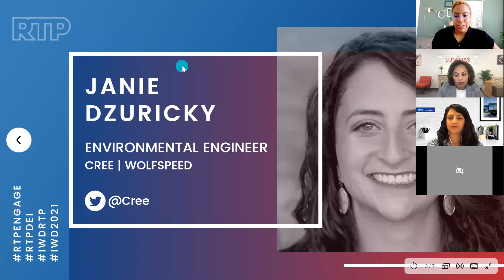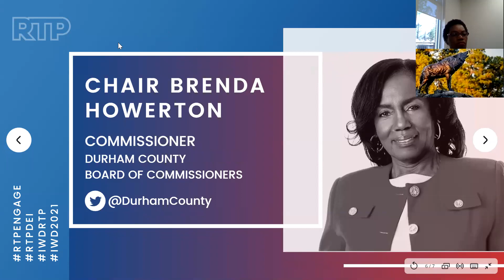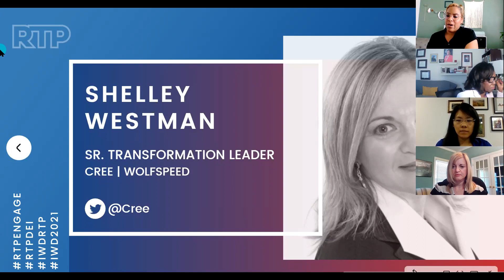2021 RTP's Women in Leadership Panel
The Research Triangle Foundation celebrated International Women’s Day with a virtual panel discussion bringing together prominent women leaders from across the Triangle region to share their perspectives, insights, and experiences in the workplace.

Our speakers explored their proudest moments, what it means to work in the Triangle and shared valuable advice.